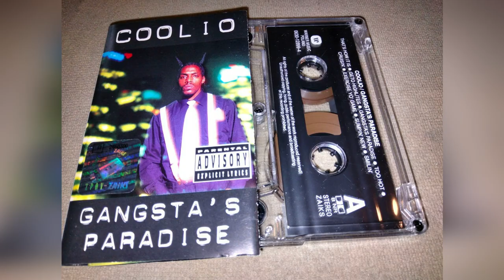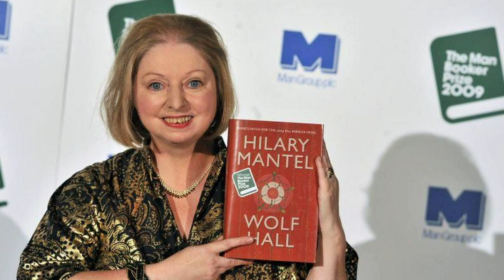Celebrities Who died in the last few days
Oscar-winning actress, Louise Fletcher, whose riveting performance as the cruel and calculating, Nurse Ratched, in One Flew Over the Cuckoo’s Nest, set a new standard for screen villains, passed away on September 23, at the age of 88.
After Cuckoo's Nest, Louise made several financially and critically successful films, while others were box-office failures.
She also was nominated for two Emmy Awards for her roles, as Christine Bey, in Picket Fences, and Eva Garrison, in Joan of Arcadia.
American rapper, and actor, Artis Leon Ivey Jr, better known by his stage name, Coolio, died on September 28, at the age of 59. He was best known for his hits, "Gangsta's Paradise", and "Fantastic Voyage. His Grammy Award-winning hit single "Gangsta's Paradise", is one of the most-acclaimed hip hop tracks of all-time. It sat at the top, of the Billboard Hot 100, for three weeks.
Coolio was also an actor, and appeared in more than 80 films and TV series.
Canadian actor, Robert Cormier, died on September 23, at the age of 33, due to injuries suffered from a fall. He was best known for his roles in Heartland, American Gods, and Slasher.
English-American actress, Venetia Stevenson, passed away on September 26, at the age of 84, due to complications from Parkinson's disease.
She was often quoted as the most photogenic girl in the world.
Venetia Stevenson was best known for her roles, as Ernine, in Day of the Outlaw, June Elliott, in Jet Over the Atlantic, and Lucy Scanlon, in the Studs Lonigan film adaptation.
American actress and singer, Rita Gardner, died of leukemia on September 24, at age 87. She was best known, as Luisa, in the original Off-Broadway production of The Fantasticks.
American television writer and producer, Zack Estrin, died on September 23, at the age of 51, while jogging. He died after going into cardiac arrest. He made his mark in Hollywood, producing several hit TV shows, including  Charmed, 'Prison Break, Tru Calling, and 'Lost in Space'.
Mexican-American actress, and go-go dancer, Kitten Natividad, died on September 23, at the age of 74. During her career she has appeared in more than 60 films. She was best known for her role, as Lola Langusta, in the 1979 film, Beneath the Valley of the Ultra-Vixens.
English drag queen, George Ward, passed away on September 18, at age 28. He was best known for competing on RuPaul’s Drag Race UK, as Cherry Valentine.
American journalist, Bill Plante, died of respiratory failure on September 28, at the age of 84. He was a Longtime White House Correspondent, for CBS News. He retired from CBS News, as senior White House correspondent, in 2016, after 52 years with the news division.
British author, Hilary Mantel, passed away on September 22, at the age of 70, from complications of a stroke that had occurred three days earlier. She was a Double Booker prize-winning author, best known for Wolf Hall trilogy.